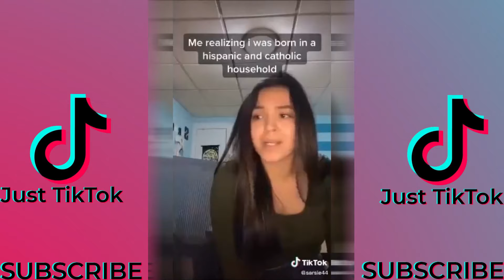Even better lgbtq tik toks LGBTQ+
Want some cool hoodies to give to your gf?💕

SHOW YOUR PRIDE IN THE COMMENTS!! LGBT TikTok Compilation!!
The best LGBTQ TikTok Compilation for LGBTQ+ TikTok!!! This videos are the BEST for LGBTQ+ TikTok community!! Watch this lesbian tiktoks, gay tiktoks, lgbtq tiktok compilation.

JOIN OUR TIKTOK NETWORK!